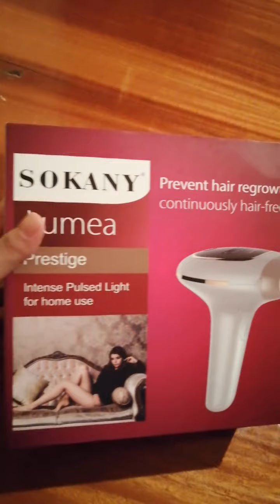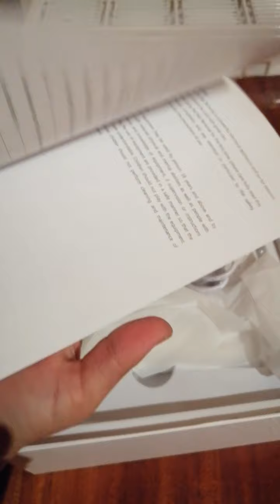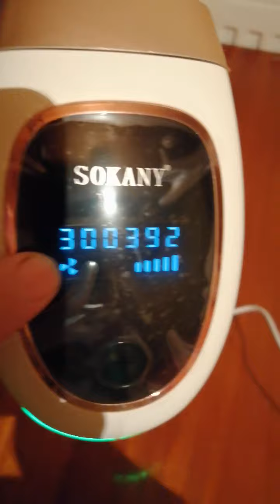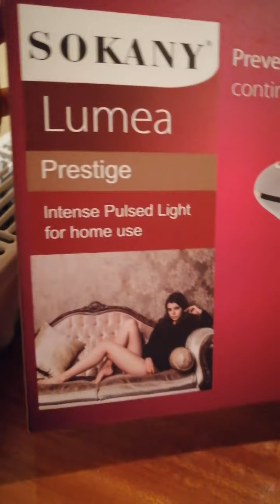SOKANY IPL-3020 LAZER 055 503 22 35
Artıq bahalı salonları ziyarət etmək məcburiyyətində deyilsiniz. Evinizin rahatlığında gizli yerlərdə belə tükləri yaxşıca epilyasiya edə bilərsiniz. Lumea Prestige IPL epilyatorunu istifadə etmək asandır və bir-iki dəfəya idarə edə bilərsiniz. Kabeldə dolaşmamaq üçün cihazı onsuz istifadə edə bilərsiniz. Yalnız əvvəlcədən doldurulmasına icazə verin. Cihazı qoşulmuş şəkildə də istifadə edə bilərsiniz. Sizə necə uyğunlaşması sizə aiddir.
Daxili 4 sm: Bədən və həssas hissələr üçün
Uzatma 2 sm: Üz və dərini hamarlaşdırmaq üçün
Texniki xüsusiyyətlər: rəng: ağ
LCD ekran 2 əlavə 5 intensivlik tənzimlənməsi
Çəki: 1kg
Ömür: 300.000 istifadə

 Şəhər daxil çatdırılma pulsuzdur
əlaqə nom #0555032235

⚠️📬Rayonlara poçtla catdrlma var poçt pulu 2 AZN olur.
Bank və ya poçt ilə  pulu ödəyib qəbzin şəklin atrsiz 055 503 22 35